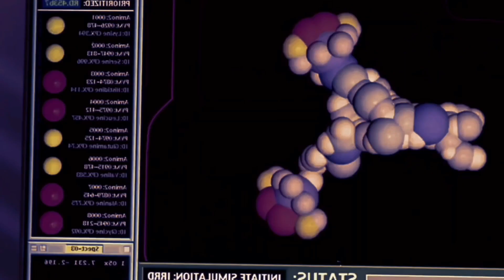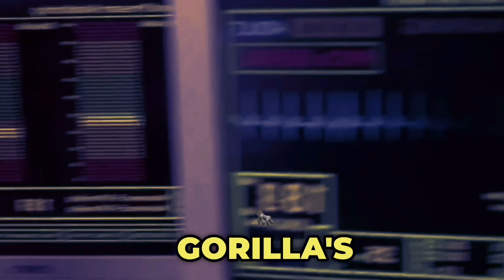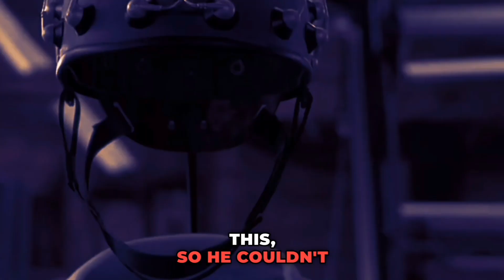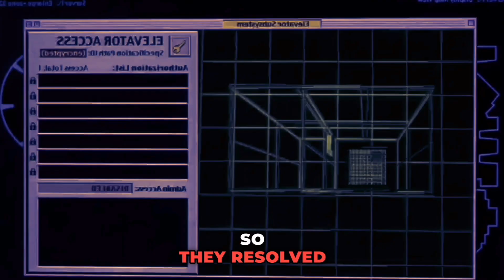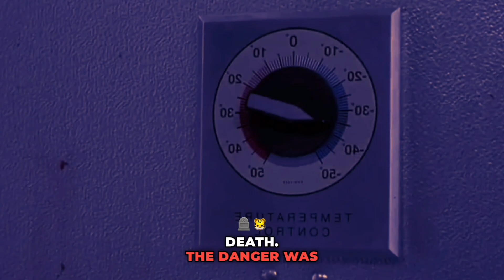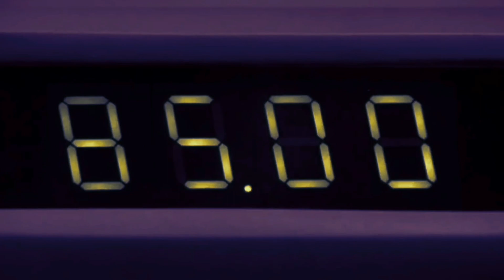Scientist Becomes Invisible and Kills His Friends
Important Information: Our goal is to create videos that encourage viewers to discover hidden gem movies for their entertainment. In this video, we offer our unique perspective on the film. To enhance your understanding, we've incorporated a substantial amount of movie clips.